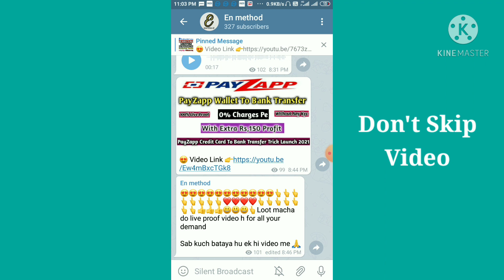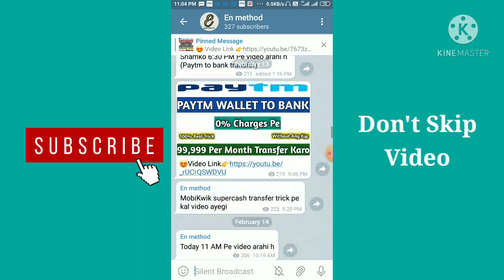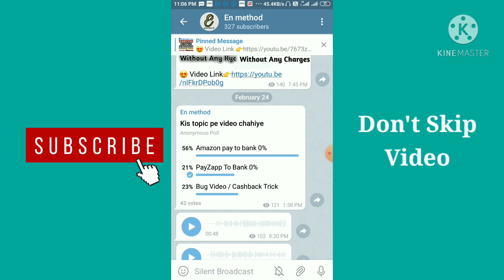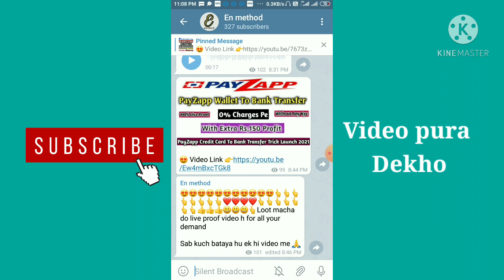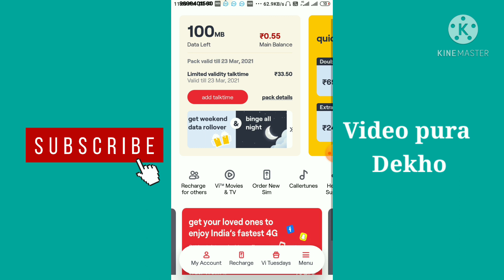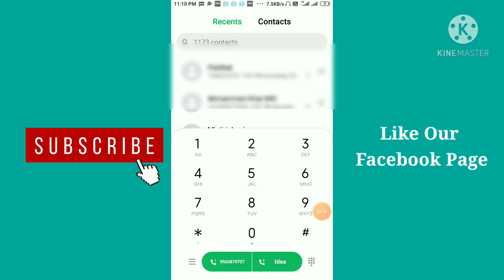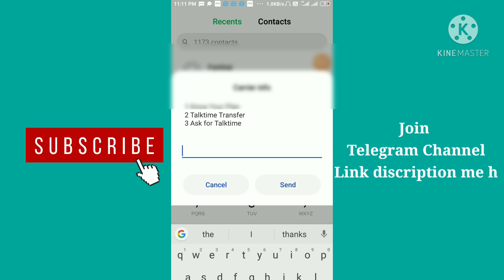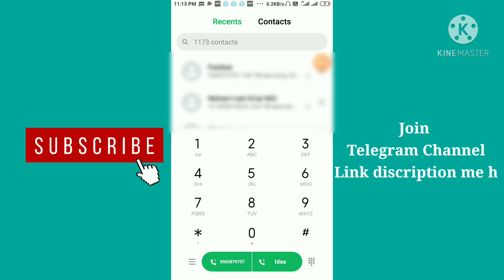Vi Balance Transfer To Other Sim || How to Transfer Talktime Balance From Vi To Vi Sim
📲Join Now

👍Cover Video
Vi Sim Se Balance Kaise Transfer Kare how to transfer talktime balance from vi to vi
Vi sim balance transfer code
Vi se balance kese transfer kare
Vi se talktime kese shere kese kare Vodafone se balance kese transfer
paytm offer
how to transfer money from jio wallet to bank account
mobikwik wallet to bank transfer 2020
how to get paytm cashback
amazon prime membership free
jiomoney account kaise banaye 2020
how to earn supercash in mobikwik
Paytm cashback offer
Paytm bug today Offer
Paytm bug
mobikwik supercash use hindi 2020
How to imudra app to bank
how to phone pe wallet to bank
Any Other Apps Offer today
Cubber wallet to bank transfer
how to vodafone prepaid balance transfer to other sim
vodafone balance transfer to other
vodafone main balance transfer to other sim